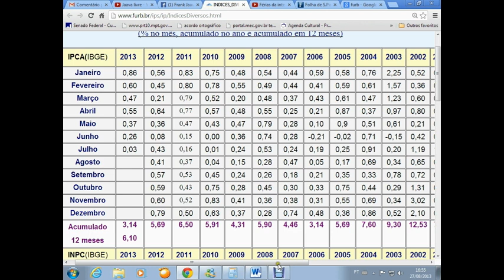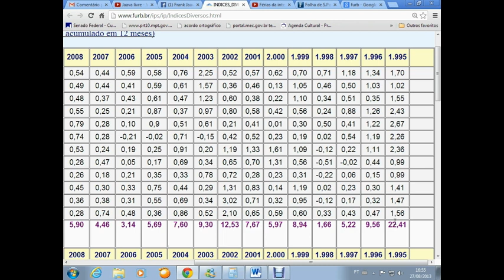Mais médicos (resposta a Dorival Filho)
O governo quase triplicou investimentos no setor entre 2002 e 2012, já que o valor investido na saúde passou de R$ 28,3 bilhões em 2002 para R$ 95,9 bilhões em 2012:

Dorival também falou sobre isso aqui (só que de um modo um pouco diferente):
A margem de lucro das montadoras instaladas no Brasil é três vezes maior que nos EUA e duas vezes maior que a média mundial

José Gomes Temporão: SUS, entre a hegemonia e a americanização

Site Parceiro:
Tropa Lanterna Verde